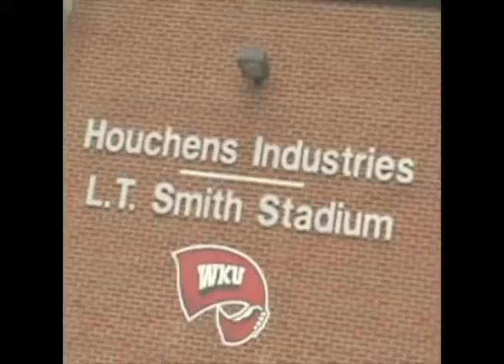WKYU PBS "Statement Season"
Western Kentucky flat out couldn't hang with the rest of D-1 their first few years of competition. But during their last season the entire program was ignited when the Hilltoppers went on a 7-1 hot streak (losing only to LSU.) Despite the finish, WKU fan attendance wasn't enough for bowl selection committees to feel confident. The Extra Point went out to get reaction on both disappointed and hopeful fans alike.